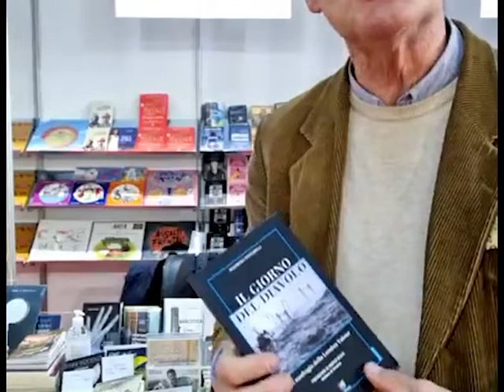Il giorno del diavolo - Più Libri Più Liberi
L'autore Maurizio Piccirilli parla de Il Giorno del Diavolo allo stand di Edizioni All Around a Più Libri Più Liberi - Fiera della Piccola e Media Editoria